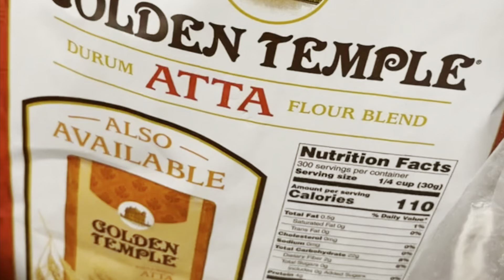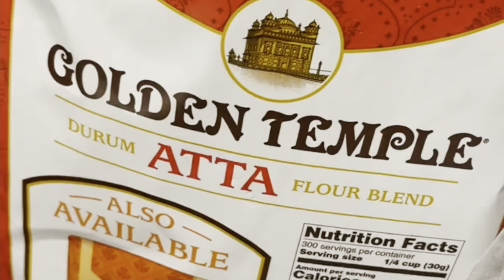How to make chappati or roti without tawa/griddle?